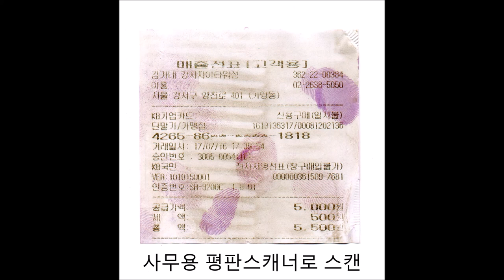BVDA ThermaNIN Amino Acid Reagent for Thermal Paper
감열지에서의 지문현출용 써마닌 아미노산 시약의 제조와 활용